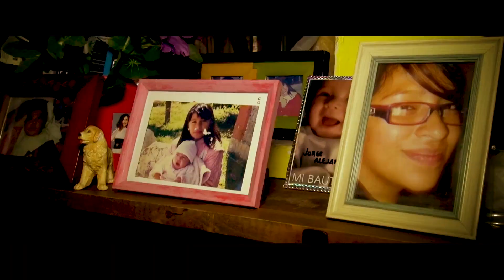TRAILER SONI SOFIA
Excelente fiesta de xv años la de Sofi con caras graciosas, divertida, una familia muy agradable, sin duda la mejor fiesta de septiembre felicidades Sofi...